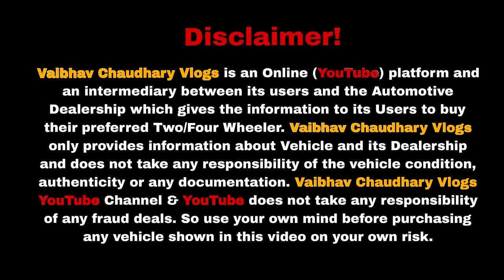Biggest Car Sale At CAR HUB 🔥| Cheapest Secondhand Cars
Biggest Festival Car Sale At CAR HUB 🔥| Cheapest Secondhand Cars | Old Cars Delhi | Used Cars DELHI

Address : Car Hub, mcd parking, Sector -10, Rohini, New Delhi - 110089, (back side. ambiance mall)